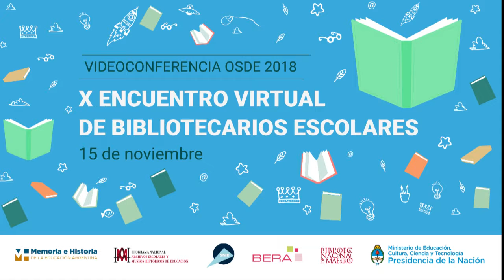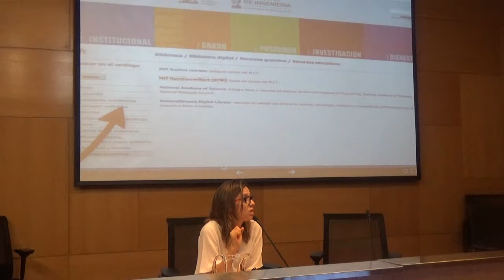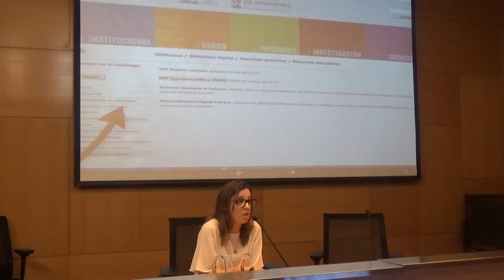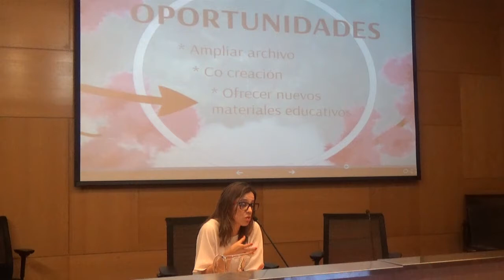VideoConferencia: Recursos educativos abiertos (REA) - Laura Bruey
El 15 de noviembre se realizó el X Encuentro Virtual de Bibliotecarios Escolares.
Compartimos la exposición de Laura Bruey - Capacitadora del Instituto Nacional de la Administración Pública sobre los Recursos educativos abiertos (REA): usos y oportunidades para las bibliotecas escolares.

Laura Bruey, profesional de Ciencias de la Comunicación y Especialista en Tecnología Educativa, expondrá sobre las posibilidades que ofrecen los contenidos de libre disponibilidad, es decir, tal como lo define la UNESCO, “la enseñanza, el aprendizaje y los materiales de investigación en cualquier medio, digital o cualquier otro, que son de dominio público o han sido publicados bajo una licencia abierta que permite el acceso libre, sin coste económico, su uso, la adaptación y la redistribución por parte de otros con escasas o nulas restricciones”.